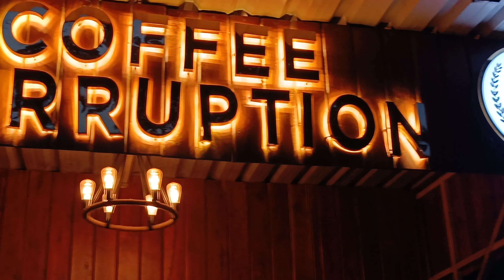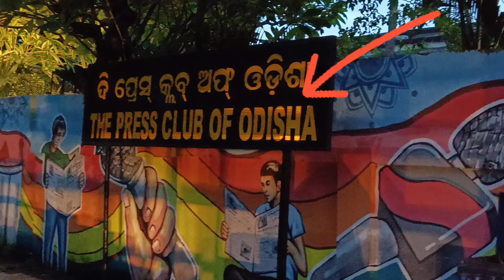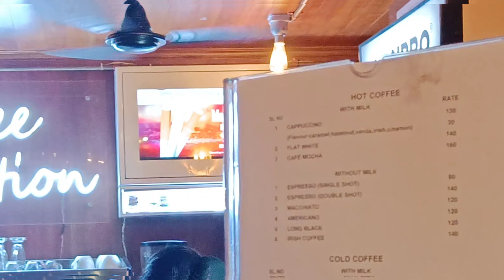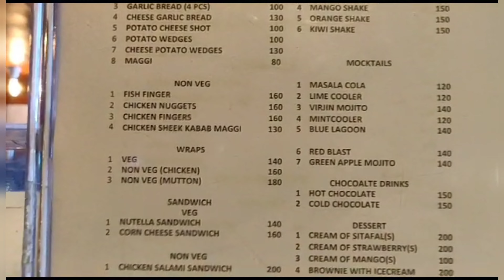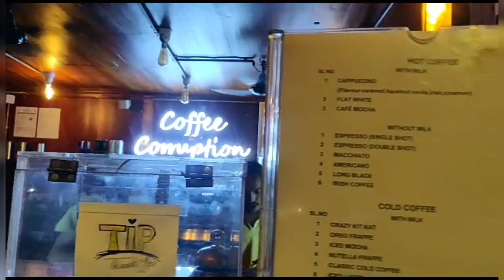Coffee Corruption || A new hangout place Il